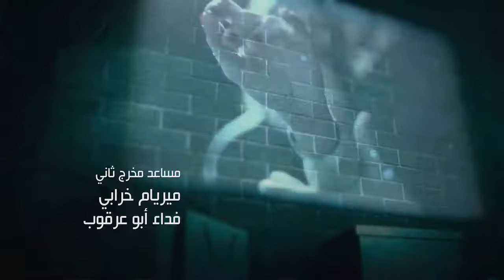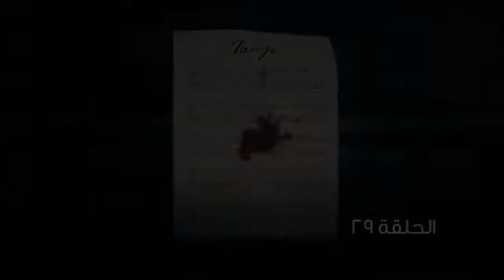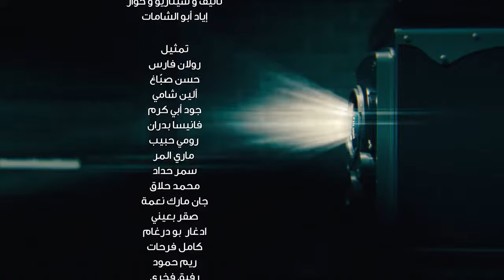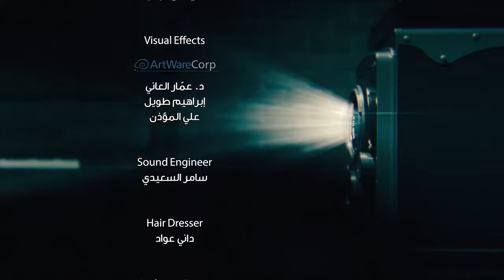Tango تانغو Episode 29